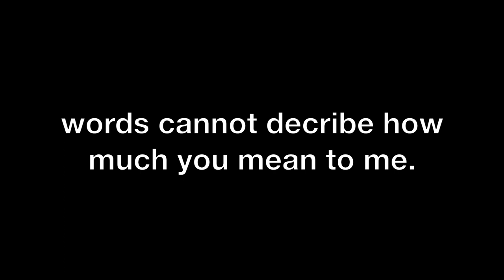to all my friends, merry xmas :')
to my friends: i love you guys like crazy. thanks for being you. oh, and enjoy this cheesy video that made me cry ;)

snap:   daphne5535